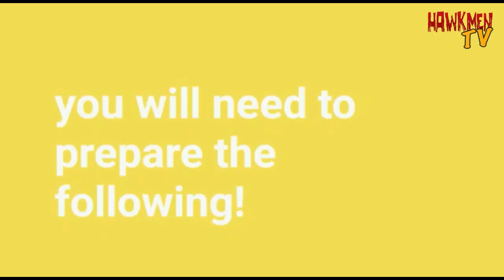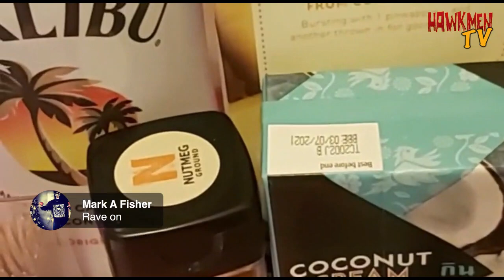Hawkmen TV Episode 3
First broadcast live on Thursday 21st May 2020.
Due to Covid 19, we're on 'lockdown" in the UK and practising 'social distancing'. The Hawkmen are missing each other and playing concerts, so have made this little TV show.

With our brand new feature, where you have to guess the bassline from just 3 notes. Tim tells his "Dad Joke From The Back Of The Van". Scarlett shows how to make the perfect cocktail. Visit Scott's workshop and see the progress on his Ford Zephyr MK3 pickup. And you choose which song Ben plays in his "Acoustic Jukebox" with this weeks Buddy Holly Special.
Tune in every Thursday at 19:30 UK time!

This video features:
The Hawkmen 'Night Out In Tokyo'
Help support independent artists:

'Night Out In Tokyo' Song info:
Featuring Jet from Buster Shuffle on piano.
Engineered and recorded by: Scott Milsom
Recorded at the Dog House Music Studio, Bristol
Mixed by: Adam Whittaker (BaldEnglish)
Mastered by: Turan Audio
Label: Greystone Records
Released: 18th November 2019

A massive thanks to all the EXTRAS & DANCERS!
Linda
Miyabi @_sayoshigure_
Sandie (The Flaming Feathers)
Ben

Thanks to Paddy for the Tokyo road signs.

Lyrics by Scott Milsom:

New York City’s, got Niagara Falls
The Nightlife in Bangkok, it really rules
Went to London, to Camden Town
But there’s one place, that never lets you down

Harajuku girls, izakaya hopping
Shinjuku bars, Koenji, Shibuya crossing
Nothing quite like, a night out in Tokyo

Drunk in Berlin, in the Trinkteufel
Went to Istanbul, Constanopul
Wonderful wonderful Copenhagen
But there’s one place, I’d go again and again

Too much sake, shochu and beer
I’m lost in translation, don’t understand a thing I hear
No map is going to help me now…I’m lost in Tokyo

Nearly got the wrong train, to Fuji Rock
Too many people around, I can hardly walk